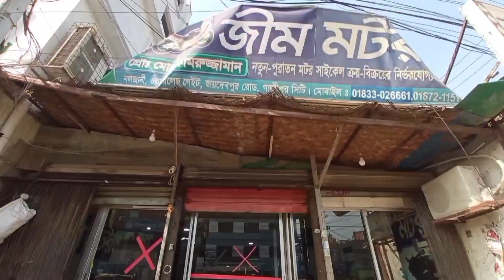ফাটাফাটি অফার দিয়ে গাজীপুর গরম করে দিলো | Second Hand Bike Price In Bangladesh 2023 | Ibrahim Sadek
( জীম মটরস )
Address: নলজানী, ওয়্যারলেছ গেইট, জয়দেবপুর রোড, গাজীপুর।

Follow Ibrahim Sadek